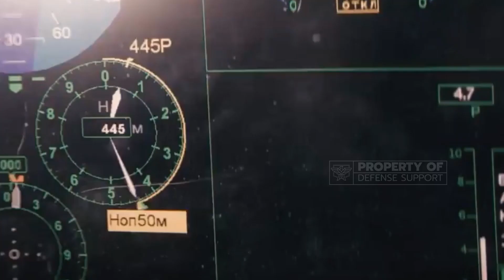You can not doubt! The best fighter in the world SU-75 CHECKMATE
Today we will talk about the newest and most promising Russian fighter - the checkmate Su-75. This fighter aircraft has managed to attract the attention of aviation experts and enthusiasts. So, let's take a closer look at the main features of this aircraft and find out what makes it so unique and promising.
The Su-75 fighter is certainly one of the most modern and promising combat aircraft of our time. This is a miracle machine of flying technology, created using the latest achievements in aerodynamics, radio electronics and computer technology.